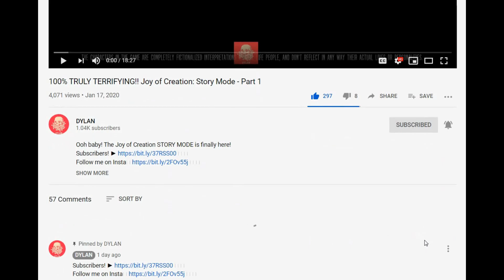ROBLOX COCOA VS PANDY VS PARASSECLOPS JUMPSCARE